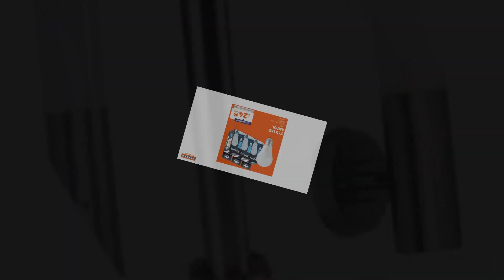TEKZEN 20 MAYIS 2020 | TEKZEN YENİ KATALOG | TEKZEN EV DEKORASYON VE MUTFAK ÜRÜNLERİ